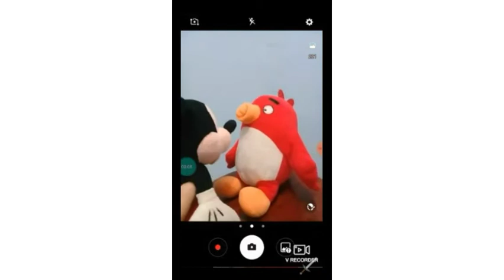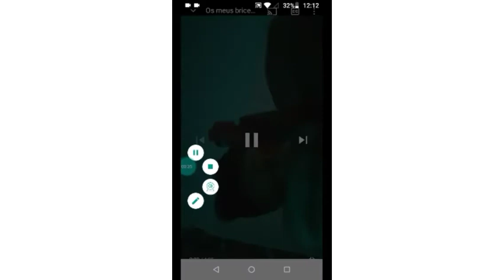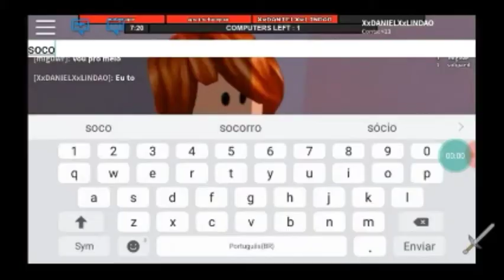OS MELHORES MOMENTOS DO CANAL MINHA VIDA ARAUJO 9 . PARTE 2